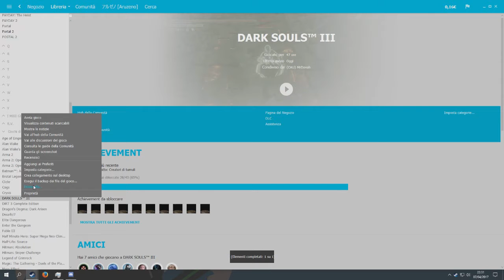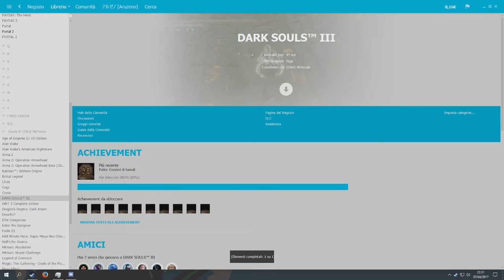Dark Souls III™ non ha difetti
Ecco la mia esperienza in Bad Souls III